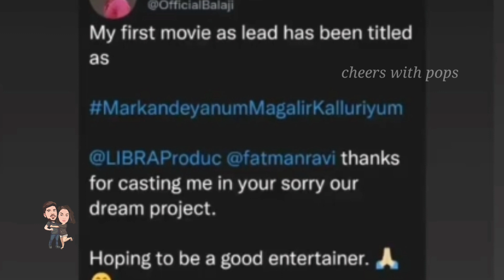துணிவு படத்தில் Amir pavni ஜோடி! 😁|Biggboss 6 confirmed contestant🥵| Trending update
With love,
pops❤